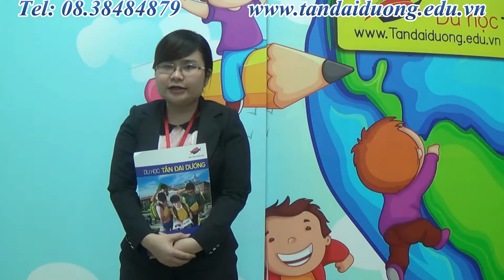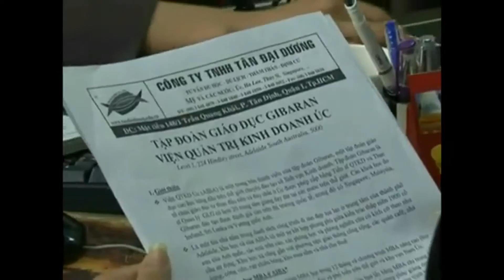Tham vấn học bổng EASB Singapore ngành Kinh Doanh, tài chính ngân hàng, kế toán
Trường EASB Singapore với chương trình học bổng

tim hoc bong du hoc singapore,du hoc singapore 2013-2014,hoi thao du hoc singapore,xin hoc bong du hoc singapore,du hoc singapore gia re,di